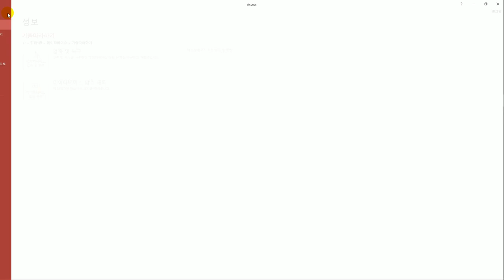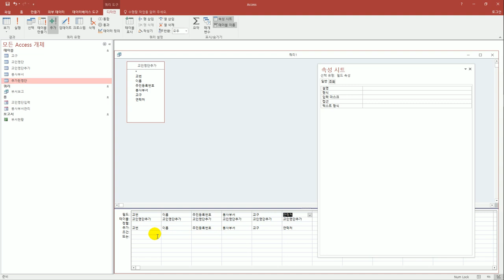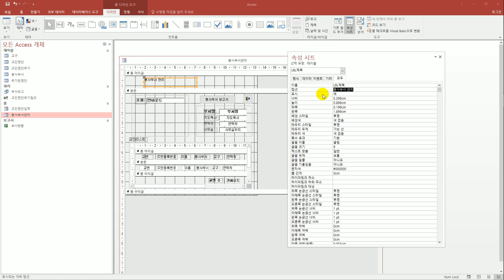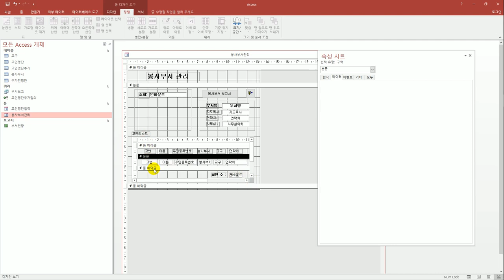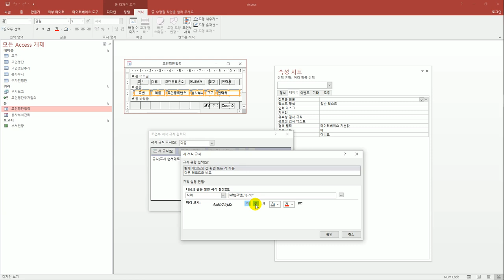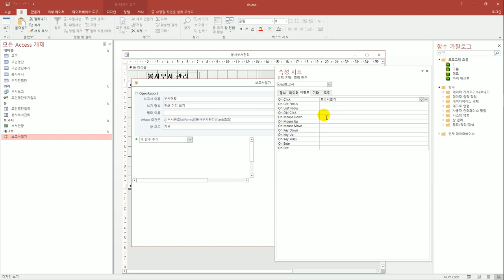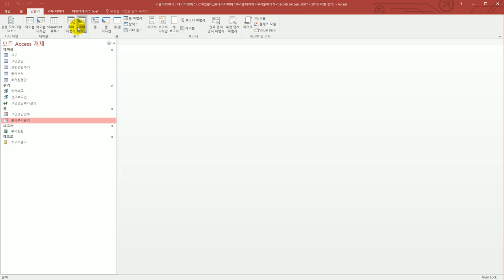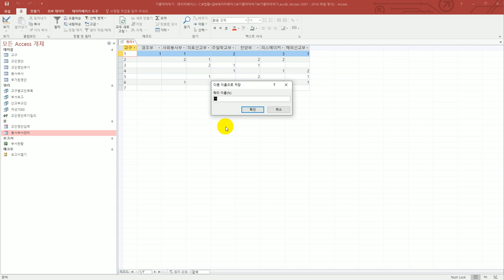[컴활1급실기] 기출문제 따라하기(액세스)